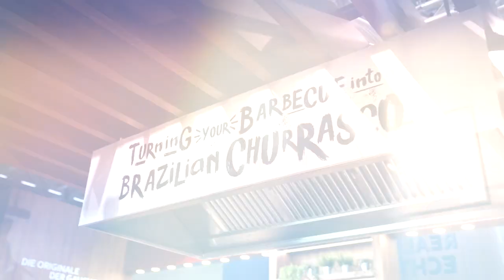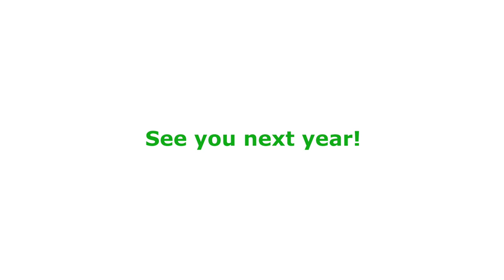Aftermovie spoga+gafa 2023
Wow! 💚

Spoga+gafa 2023 is over but we are not over spoga+gafa 2023!

Thank you for everyone who joined us in celebrating, networking and exhibiting the newest garden lifestyle trends of the season. We feel inspired and lucky to be part of such a great community.

As we look back on the amazing moments from the trade fair, we invite you to check our post for some nostalgic impressions. Relive the magic and let the images transport you back to the atmosphere of spoga+gafa 2023.

Now, we want to hear from you! What was the highlight event or experience that stood out for you during spoga+gafa 2023?

Share your thoughts and memories in the comments below. 👇

We can't wait to read your stories and insights!